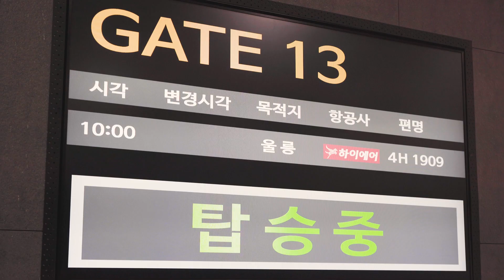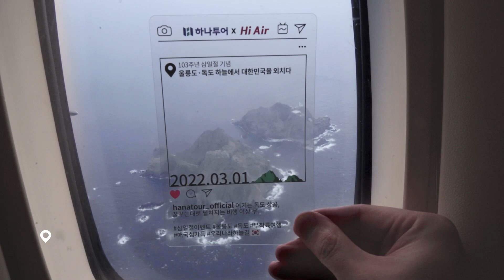삼일절에 의미있는 여행을 해보았어요!ㅣ울릉도/독도 무착륙 비행 (with 하이에어)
삼년만에 공항 외출!
일찍 일어나 비행기 타고 울릉도와 독도를 하늘에서 바라본 경험!
절대로 잊지 못할 나의 삼일절 기념 여행!

하나투어와 하이에어가 함께 했습니다!
삼일절에 희생한 순국선열을 기억하며, 우리 울릉도와 독도를 하늘에서 바라 본 이야기!
같이 랜선으로 여행해 보아요!